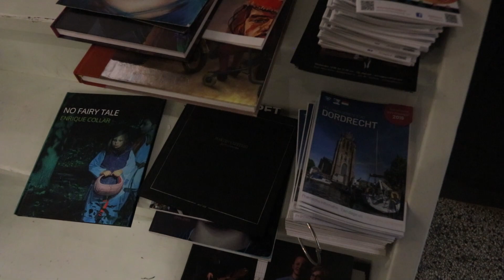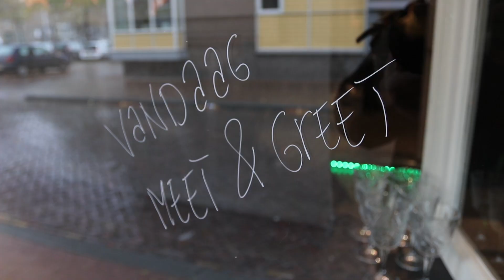Marco Krauwinkel showt zijn portretten